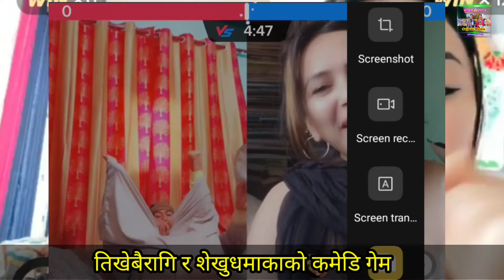Tikhebairagi Vs Shekhudhamaka ko Comedy Video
TIKTok Game shekhu Vs Tikhe TikTokGame TikTokComedyVideo मन छुने शब्दहरु अनि रमाइला कुराकानि अनि नय नया ठाउहरुको दृश्यहरु भिडियो रियाक्सन इत्यादि लिएर आउने छौ हेरेर लाइक कमेन्ट सेयर अनि सब्स्क्राइब गरेर साथ दिनुहोला धन्यवाद ।।।Man Xune Shabda haru Ramaila kurakani Naya Naya Thau Haruko view ani Video Reaction Facebook मेरो-सपना-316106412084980/
youtube-: म हजुरहरुलाइ साथ दिने छु हजुर हरु मलाइ साथ दिनुहोस् TimroMeroSapana SunilSejwal219 Sunil219 Sejwal219 SunilBasu219 AllNepalVlog NepaliVlog HindiVlog @HindiNepaliVlogs